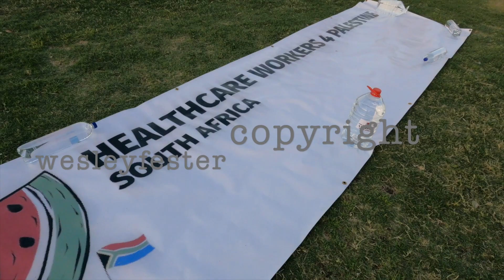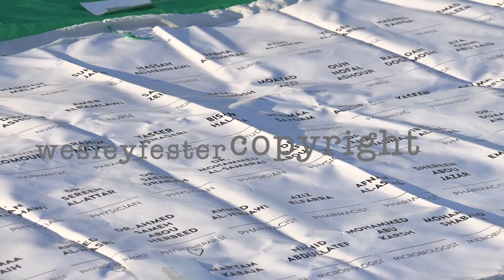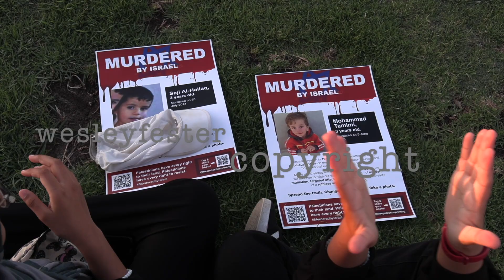Vigil for health workers and journalists killed in Gaza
Cape Town, South Africa - 29 December 2023: Cape Town supporters of Palestine came together at the Sea Point Promenade to hold a vigil for health workers and journalists killed in Gaza since 7 October. There has been international criticism of Israel for the injuries and deaths of journalists and health workers killed in the Gaza Strip since it started retaliatory attacks since the attacks by Hamas.

Attiya Khan, a freelance journalist based in Cape Town, said: “So on the 22nd of October I was asked by the Palestine Solidarity Committee to make a speech about the role of the media in Palestine. At that time around 17 journalists were killed and already that figure was too much. Currently the figure stands at 105 journalists killed and it’s rising daily.”

Former South African ambassador to the United States, Ebrahim Rasool said: “This is not a religious struggle, it’s a struggle about dispossession. It is not a faith against faith, it is a struggle of land occupation. It is not a struggle about Muslims against Jews and Jews defending themselves as Muslims as the aggressor. This a struggle to free a people, the Palestinians, to give back their land and to ensure justice prevails and peace is the foundation of that justice.”

Since October 7 there have been large scale protests in South Africa in support of the Palestinians. South Africa has also withdrawn its diplomatic mission from Israel.